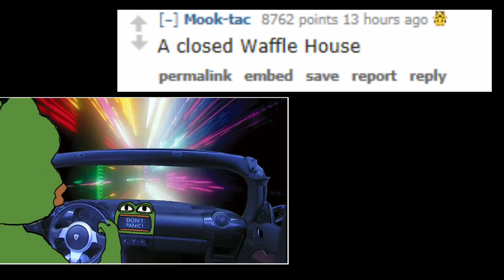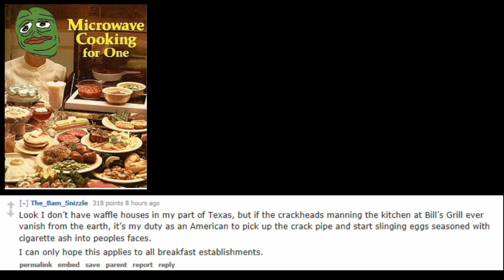SCARY THINGS you see at NIGHT r/AskReddit WAFFLE HOUSE INDEX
What are some scary Things you see at night while driving? these answer and more. r/AskReddit

Song Name: 8 Bit Video Game Music
Artist: Music 4 Media Records